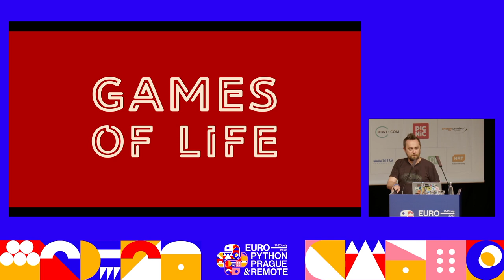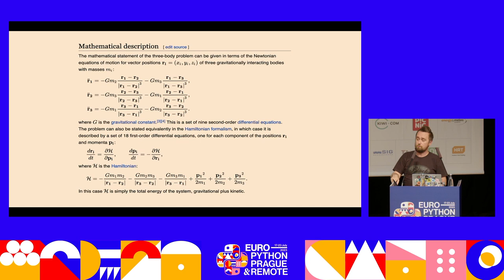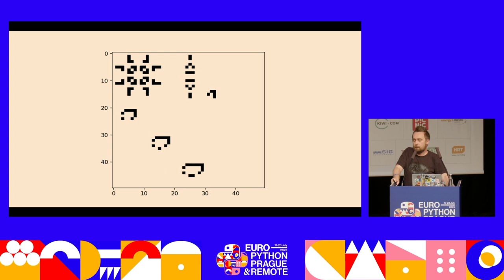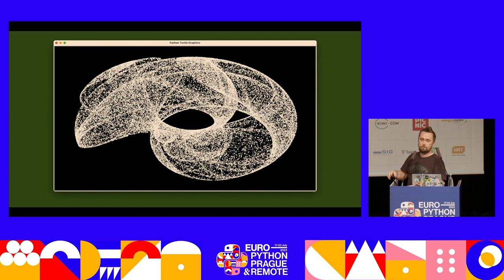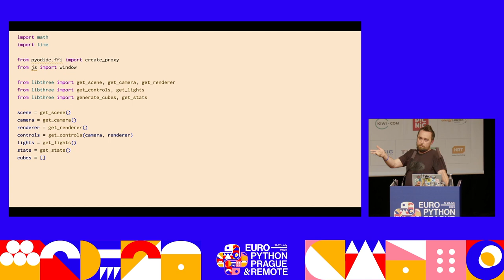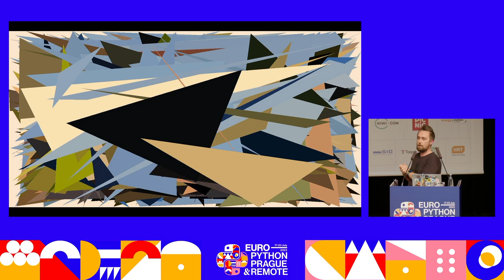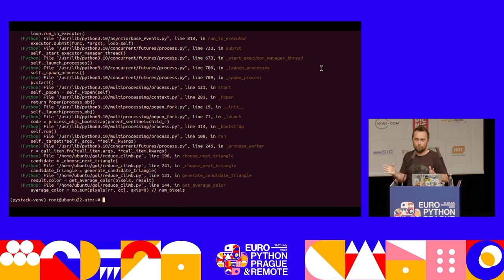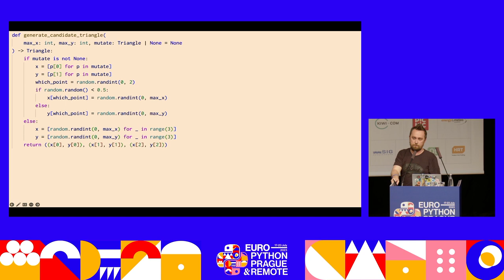Games of Life: generative art in Python — Łukasz Langa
We're entering the age of machine-generated art. Many of the new systems are shockingly impressive but impossible to replicate by individuals because they rely on complex machine learning techniques with huge datasets that aren't feasible to do in a home environment. Fortunately, there's an entire group of clever approaches to generate graphics that look cohesive, unique, and deliberate... and that you can easily do on your own computer.

In this short talk we'll go through a few of those algorithms like Clifford attractors, slime mold simulation, and reduction of source imagery to geometric primitives. We'll generate images and animations, we'll dabble in 2D and 3D. You'll leave the talk with your own ideas how to create attractive visualizations out of thin air. The talk assumes familiarity with Python and high-school math.